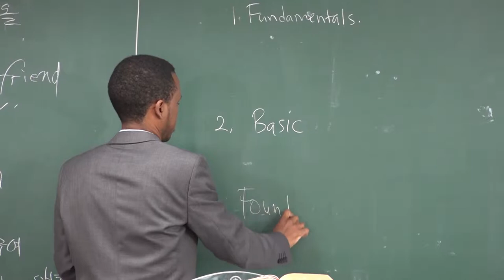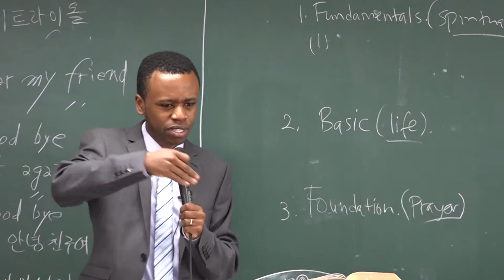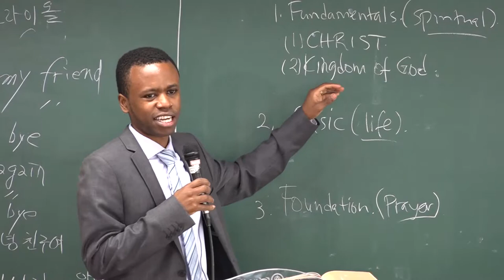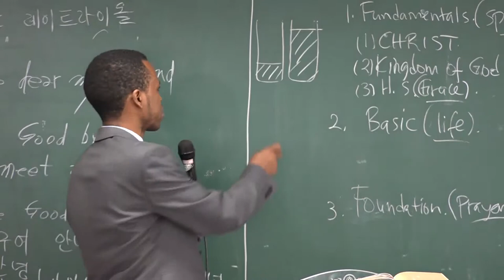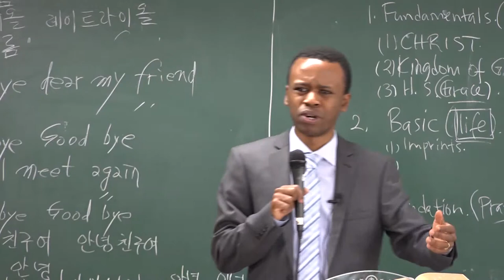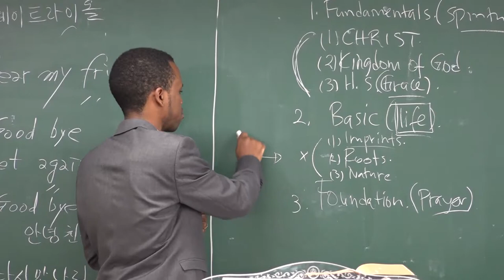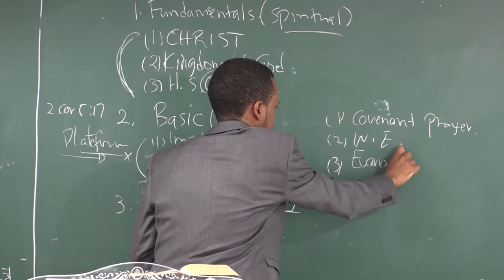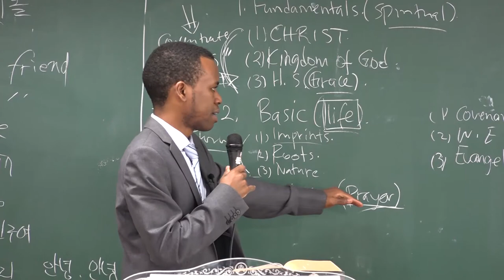Fundamentals, Basics and Roots (19/04/2015)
Maker : Yewon English Worship
Title : Basic Training Message
Pastor : Maurice